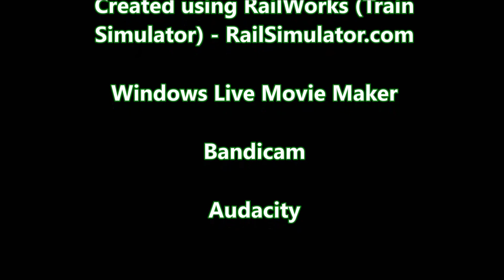TDRS - Series Four Episode Three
"Owen's Woes"

When Theo and Otto are called away for Overhaul, Owen must replace them at Soma. But will he do a good job?

Video Footage created using RailWorks (Train Simulator) by RailSimulator.Com with Permission.